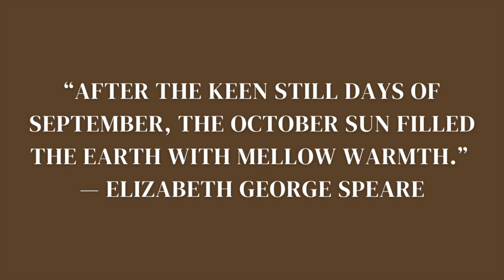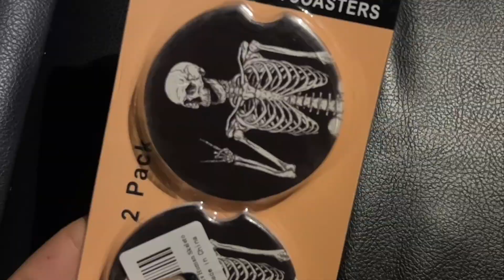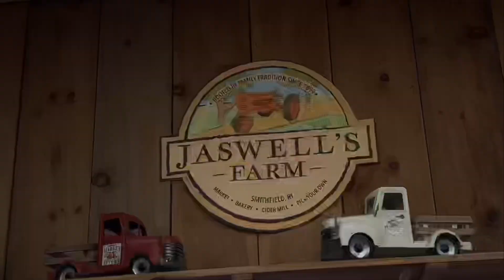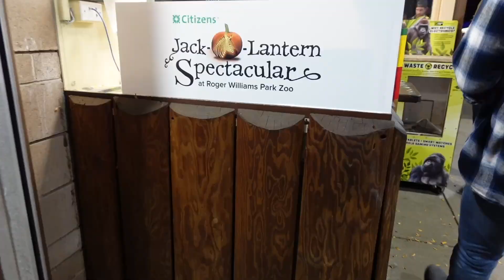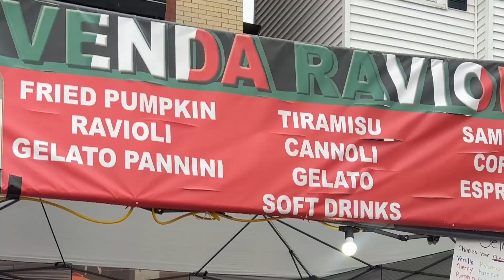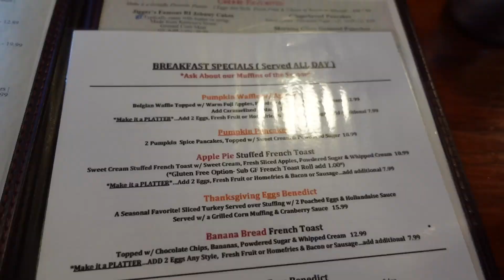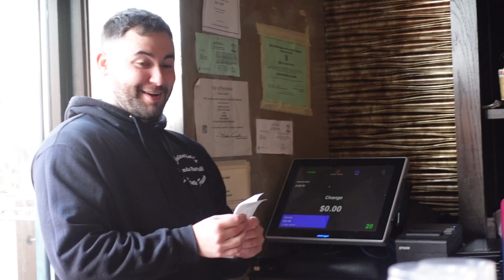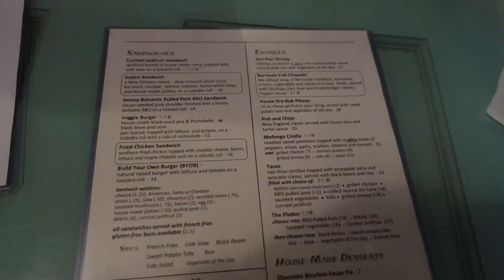🍎🍂vlog: apple picking, autumn baking, fall festivals, halloween decor,+ jack-o-lantern spectacular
READ ME

hi friends!! this weekend was packed with all of the best & coziest fall moments! come along as i horseback ride, go apple picking, visit two fall festivals, a jack-o-lantern spectacular, railroad explorers, AND catching a ghost on camera.